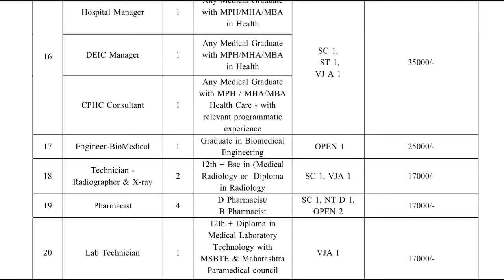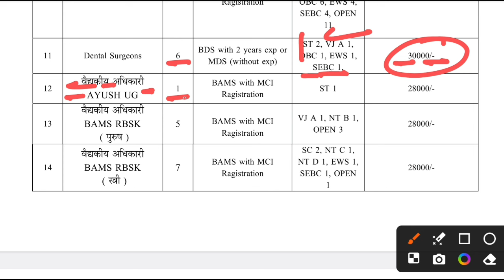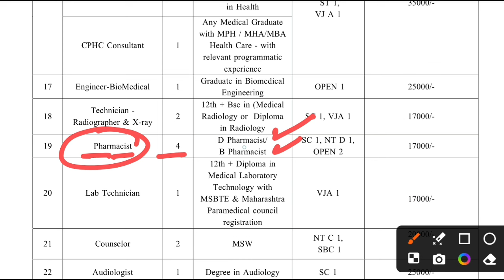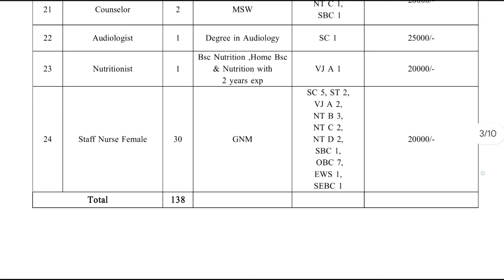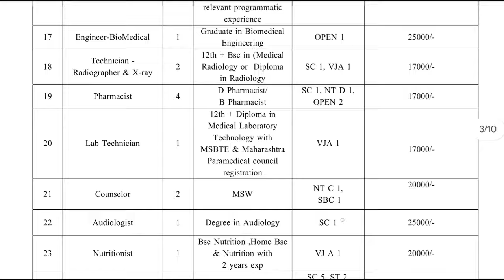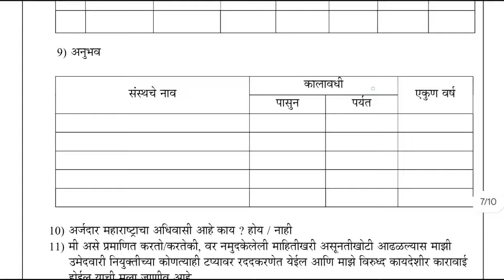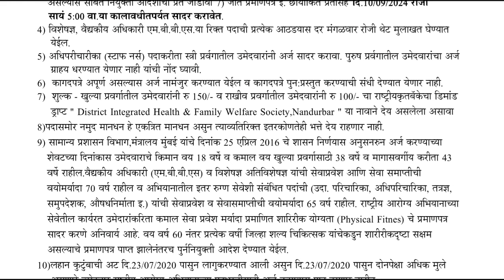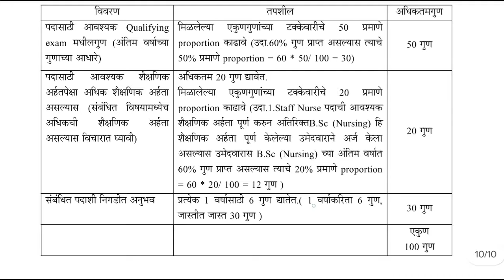Staff Nurse, Lab Technician, Pharmacist, X-ray Technician, Counselor | NHM Maharashtra Vacancy 2024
Staff Nurse, Lab Technician, Pharmacist, X-ray Technician, Counselor | NHM Maharashtra Vacancy 2024 | स्वास्थ्य विभाग भर्ती विज्ञापन 2024

रेलवे स्वास्थ्य विभाग भर्ती 2024 | RRB PARAMEDICAL RECRUITMENT 2024 | STAFF NURSE, LAB TECHNICIAN

RRB ECG Technician Vacancy 2024
RRB Dental Technician Vacancy 2024
RRB Dietician Technician Vacancy 2024
RRB X-ray Technician Vacancy 2024
RRB Lab Assistant Vacancy 2024